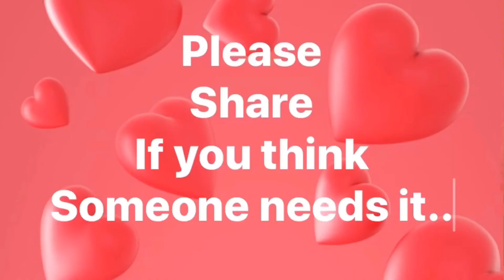Day 6 post cancer ♋️ surgery recovery